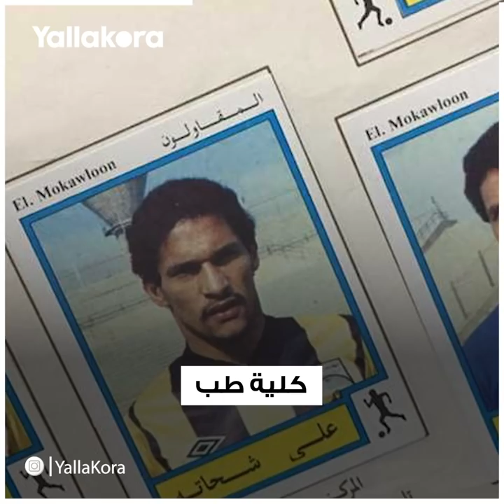مهندس وطبيب وصيدلي" .. تعرف على نجوم الكرة "المتفوقين" في الثانوية العامة